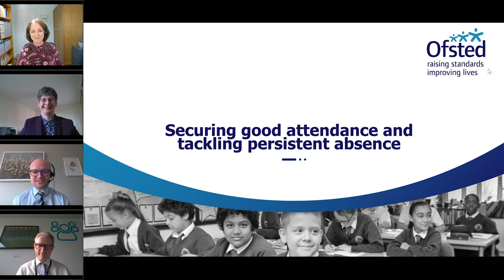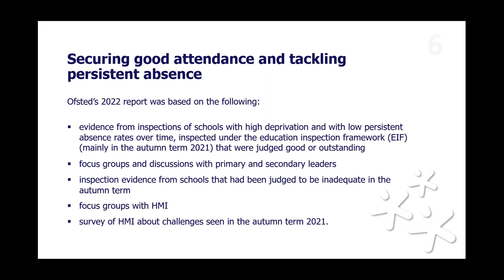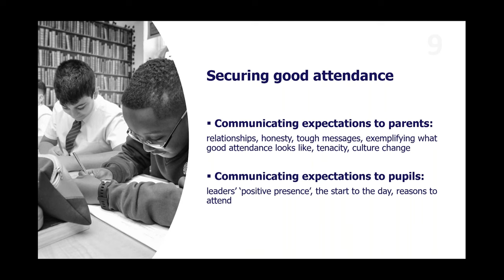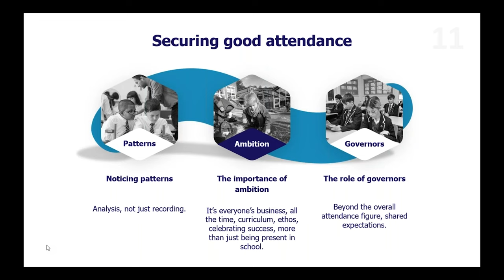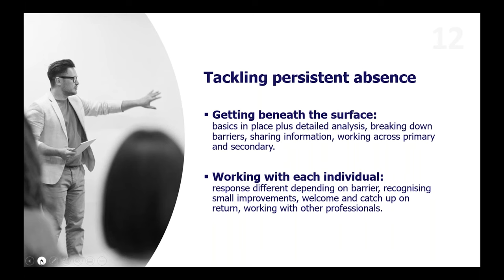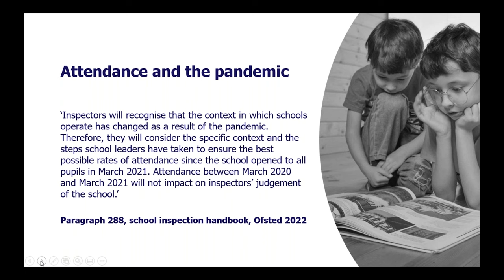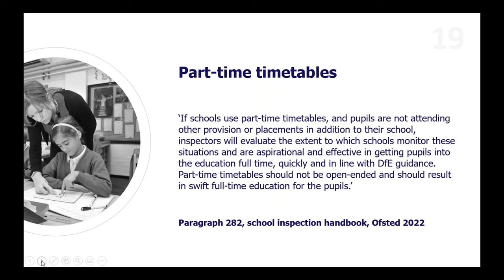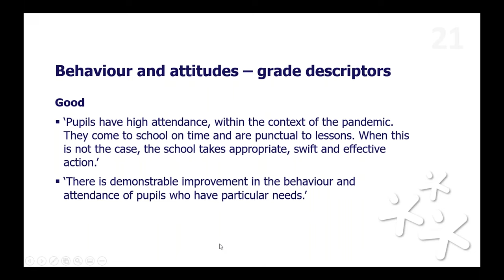Securing good attendance and tackling persistent absence | Ofsted webinar for schools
In this webinar, we discuss how inspectors look at attendance during an EIF school inspection. We give an overview of the findings from our research into how schools secure good attendance and some of the things that schools do when they tackle persistent absence well.

Our panel:
Lee Owston HMI, Acting National Director Education
Jonathan Keay, Acting Deputy Director, Schools and Early Education
Sue Morris-King, Senior HMI
Claire Jones HMI, Specialist Adviser, Policy, Quality and Training

Content:
0:00 Introduction
3:44 Overview
4:38 Findings from our research
9:08 Securing good attendance
19:57 Tackling persistent absence
24:02 Weaknesses in some schools’ practice
28:35 How we inspect attendance
28:46 Attendance and the pandemic
30:22 Inspecting attendance
33:36 Pupils with specific needs and/or SEND
35:32 Part-time timetables
37:40 Pupil referral units and AP
40:38 Behaviour and attitudes - grade descriptors
42:39 Questions
43:20 Q1: Ofsted's role in relation to coding, fines and legislation
44:23 Q2: Attendance of children of non-statutory
school age
46:11 Q3: Talking to pupils about attendance on inspection

Questions in full:
Q1: What is Ofsted’s role in relation to coding, fines and legislation?
Q2: How do we consider attendance of children who are of non-statutory
and post-statutory school age?
Q3: Does Ofsted talk to pupils about attendance on inspection?